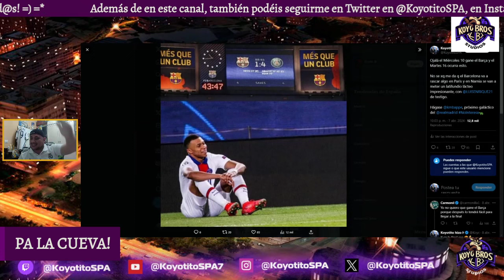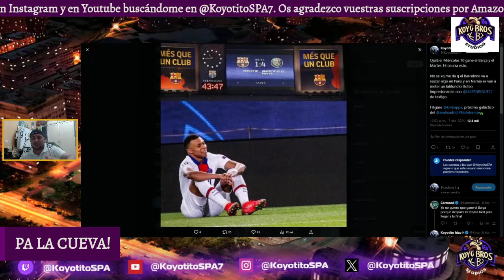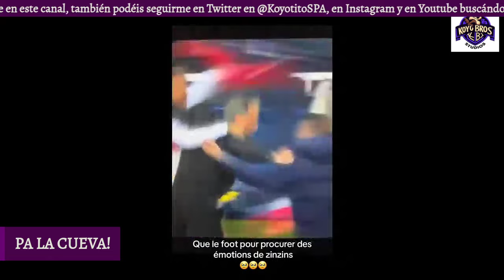THE KOYOSHOW EXTRA: SI ERES MADRIDISTA, MIRA ESTE VÍDEO KBS // 18/4/24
Y NADA MÁS! PÁ LA CUEVA ANTIMADRIDISTAS!